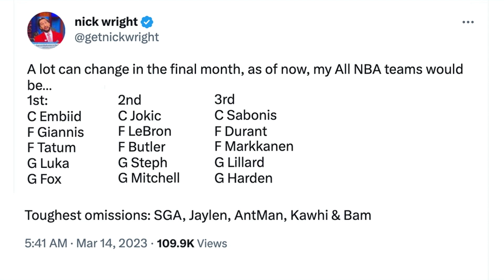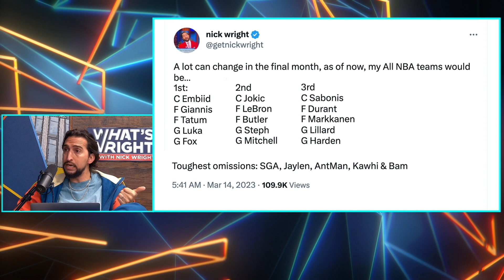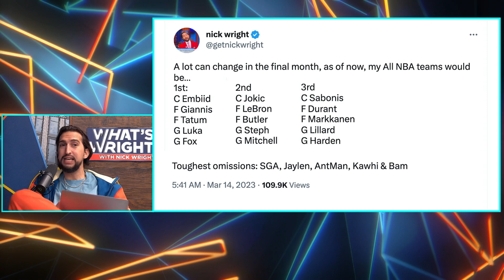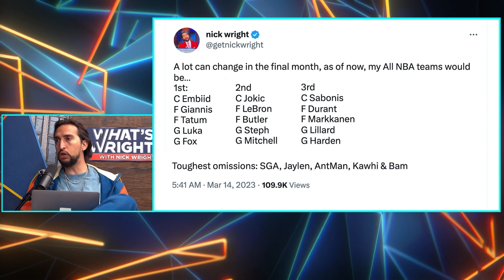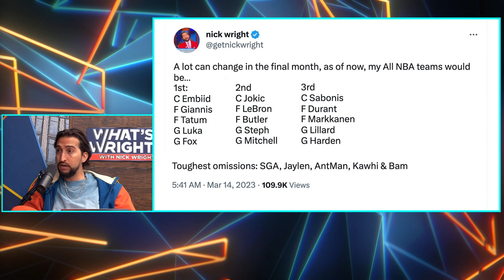Nick defends LeBron, KD & Steph Curry appearances on his All-NBA Ballot | What's Wright?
Nick Wright released the 1st, 2nd and 3rd teams on his All-NBA Ballot to Twitter, and took some heat for including players like LeBron James, Steph Curry and Kevin Durant, players who have missed about half their seasons due to injury. Nick rationalizes his choices, plus he explains why he'd take Joel Embiid over Nikola Jokić at the center spot, and why players like Kawhi Leonard and Bam Adebayo just missed the cut.